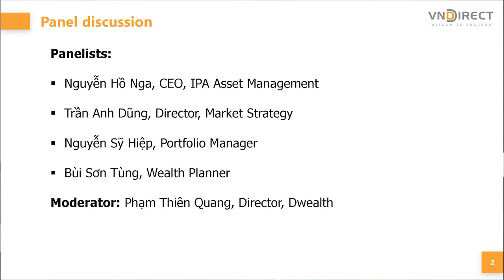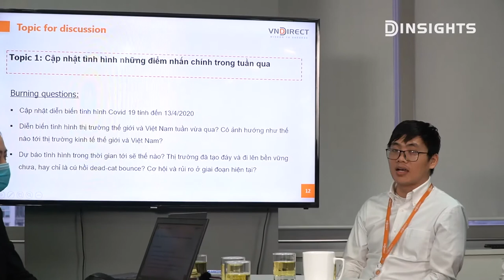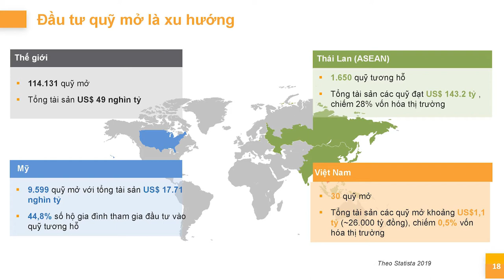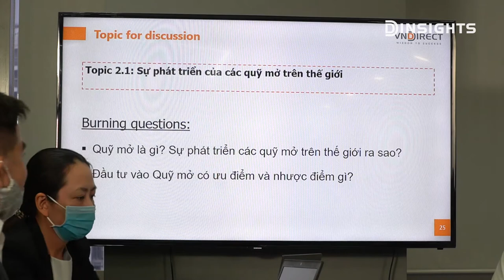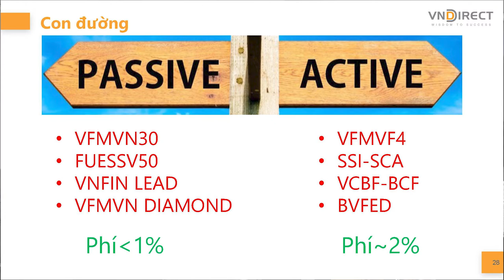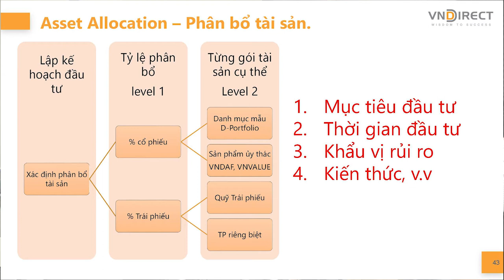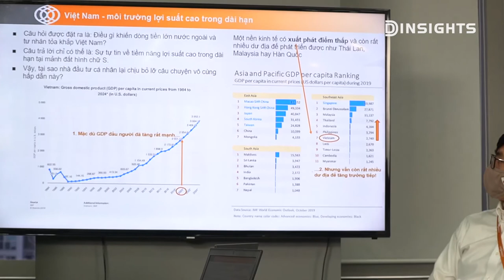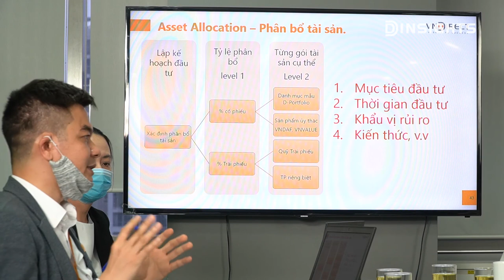DINSIGHTS 05: Lựa chọn nào cho nhà đầu tư: Tự đầu tư hay đầu tư thông qua các quỹ mở?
Dinsight số 05 với sự tham gia của các diễn giả:
Bà Nguyễn Hồ Nga, CEO, IPA Asset Management
Ông Trần Anh Dũng, Director, Market Strategy
Ông Nguyễn Sỹ Hiệp, Portfolio Manager
Ông Bùi Sơn Tùng, Wealth Planner
Với dự dẫn dắt của: Ông Phạm Thiên Quang, Director, Dwealth

Phân bổ tài sản như thế nào và vào đâu là rất quan trọng đối với mỗi nhà đầu tư. Gần đây ngày càng có nhiều nhà đầu tư bán chuyên hoặc không chuyên tham thị trường chứng khoán. Một trong những băn khoăn thường trực đối với họ là “Tự đầu tư hay đầu tư thông qua các quỹ mở”. Nếu tự đầu tư thì họ được tự chủ, tự quyết định số phận tài sản của mình nhưng rủi ro lại cao do kinh nghiệm và chuyên môn của họ chưa nhiều; Nếu thông qua các quỹ mở đầu tư thì đây là xu hướng tất yếu từ kinh nghiệm của các nước phát triển.
Để có thể giải đáp những băn khoăn trên, Các chuyên gia của Dinsight 05, đã đưa ra những đánh giá hết sức khách quan, sâu rộng về vấn đề này với nội dung cụ thể như sau:

Phần 1: Đánh giá về tình hình diễn biến của Covid 19 trên thế giới và thị trường chứng khoán
Thứ nhất tình hình dịch bệnh:
Diễn biến dịch bệnh vẫn hết sức nguy hiểm chưa có dấu hiệu sẽ tạo đỉnh: Mỹ là nước có số ca mắc nhiều nhất với 560,433 ca mắc bệnh chiếm 30% toàn cầu; Trong 10 nước dẫn đầu về số ca mắc bệnh có tới 7 nước Châu Âu, chỉ có 2 nước Châu Á là Trung Quốc và Iran.
Ấn Độ và Nhật Bản đang có số ca tăng khá nhanh và là nỗi lo mới của Châu Á.
Tại Việt Nam sau chỉ thị số 15 và 16 của Thủ tướng Chính phủ về cách ly toàn xã hội đã cho thấy những hiệu quả tích cực, đến nay số ca mắc Covid 19 tại Việt Nam là khoảng 265 ca, có 146 ca đã bình phục và không có ca nào tử vong.

Thứ hai diễn biến của thị trường chứng khoán từ đầu tháng 4/2020
Trái ngược với dịch bệnh, thị trường chứng khoán Mỹ và Việt Nam có sự bật tăng khá mạnh từ đầu tháng 4 vừa qua khi: S&P 500 tăng khoảng 25% từ mức thấp nhất trong tháng 3/2020; VNINDEX cũng có mức tăng khoảng 18% trong cùng thời gian.

Phần 2: : Tự đầu tư hay đầu tư thông qua các quỹ mở?
Định nghĩa quỹ mở: Là phương tiện đầu tư tập thể cho các nhà đầu tư góp vốn vào một tài khoản chung, do Công ty quản lý chuyên nghiệp quản lý để đầu tư với cùng mục đích sinh lời trong tương lai.
Ưu và nhược điểm của quỹ mở:
Có thể thấy quỹ mở có nhiều ưu điểm vượt trội như:
Đa dạng hóa các tài sản
Quản lý đầu tư chuyên nghiệp
Tính thanh khoản cao
An toàn và minh bạch
Lợi nhuận ổn định trong dài hạn
Phù hợp với khả năng tài chính với mọi nhà đầu tư

Tuy vậy quỹ đầu tư mở cũng có 1 số nhược điểm nhất định như:
Danh mục pha loãng, thiếu tính đột biến
Không có quyền kiểm soát danh mục
Mất một tỷ lệ phí quản lý nhất định cho quỹ

So sánh đầu tư thông qua quỹ mở giữa Việt Nam và Thái Lan
Nếu như ở Thái Lan 1 nước gần với chúng ta nhất, với dân số khoảng 67.7 triệu người bằng 70% Việt nam nhưng số lượng các quỹ mở là 1,650 cao gấp 66 lần so với con số 25 quỹ mở tại Việt Nam, tương tự quy mô tài sản các quỹ này quản lý cũng lên đến 143.2 tỷ USD (chiếm 28% vốn hóa thị trường chứng khoán) cao gấp 130 lần so với 1.1 tỷ USD (chiếm 0.5% vốn hóa thị trường chứng khoán) tại Việt Nam.
Từ những thông tin và đánh giá trên có thể nhận định rằng, Quỹ mở là hình thức vượt trội và là xu hướng phát triển tất yếu của thị trường chứng khoán khi ngày càng phát triển hơn.

Phần 3: Chiến lược đầu tư vào quỹ mở hiệu quả
Thứ nhất: 3 điều cần lưu ý khi lựa chọn đầu tư vào quỹ mở nào
Chọn quỹ có chiến lược phù hợp với mục tiêu đầu tư của chúng ta (nhà đầu tư):
Quỹ đầu tư theo chỉ số
Quỹ đầu tư tăng trưởng
Quỹ đầu tư lợi tức cố định
Quỹ cân bằng
Lựa chọn các quỹ có hiệu quả đầu tư cao và ổn định:

Lịch sử hiệu quả đầu tư của quỹ đã công bố trong 3-5-10 năm như thế nào
So sánh hiệu quả của quỹ với mục tiêu đầu tư của chúng ta xem có phù hợp
Lựa chọn công ty quản lý quỹ uy tín:
Dựa vào kinh nghiệm của đội ngũ quản lý quỹ đầu tư
Uy tín của công ty quản lý quỹ được giới đầu tư đánh giá như thế nào.

Phần 4: Đầu tư theo danh mục mẫu
Nhằm khắc phục hạn chế của việc giàn trải danh mục lớn, bộ phần DWealth của VNDIRECT đã dày công nghiên cứu ra một bộ các danh mục mẫu phù hợp với nhiều khẩu vị khác nhau của các nhà đầu tư bao gồm:
Danh mục cổ tức, phù hợp với những nhà đầu tư có khẩu vị rủi ro thấp.
Danh mục những cổ phiếu đầu ngành, phù hợp với những nhà đầu tư có khẩu vị rủi ro trung bình.
Danh mục những cổ phiếu tiên phong, phù hợp với những nhà đầu tư có khẩu vị rủi ro cao hơn trung bình.

Cùng đón xem và theo dõi tập tiếp theo của DINSIGHTS số 06 và tuần tới nhé!

Dwealth
Sức khỏe tài chính – An tâm đầu tư